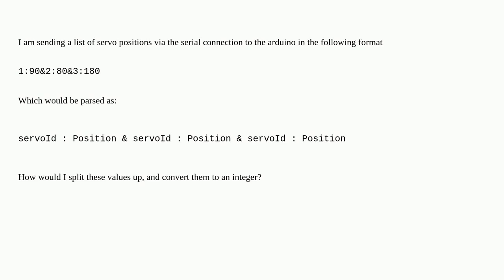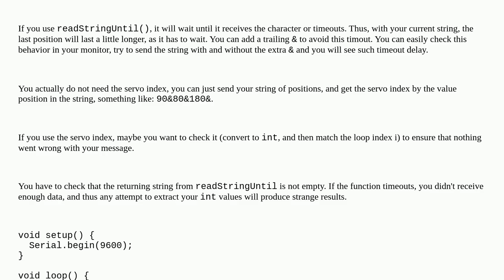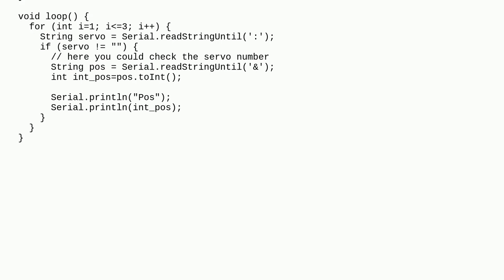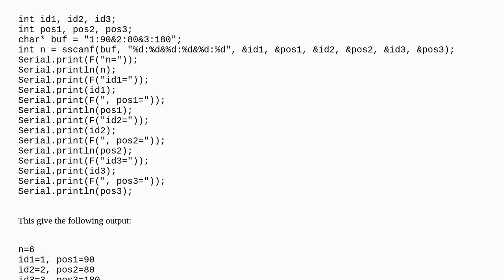Arduino: How do I split an incoming string?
How do I split an incoming string?

A special thanks goes out to the awesome community

  string serial arduino-mega